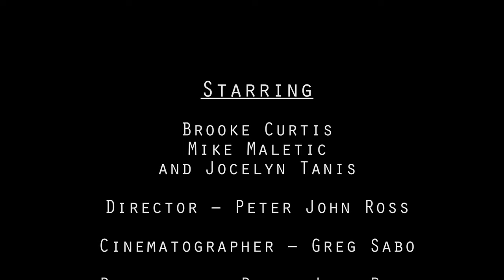Extended Narrative Sequence - FINAL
Final assignment for class.

HORROR CREDITS

starring
Brooke Curtis
Mike Maletic
and Jocelyn Tanis

Greg Sabo

Camera Operators – Greg Sabo and Zacc Sabo

Joseph Fuller

2nd Assistant Director – Cordelia Calrissian DeVille

JMO Studios
Rossland

Special thanks
TJ Cooley
Scott Spears

CINESTUDY/FRAMELINES is brought to you in part by

and grants from THE GREATER COLUMBUS ARTS COUNCIL the Ohio Arts Council